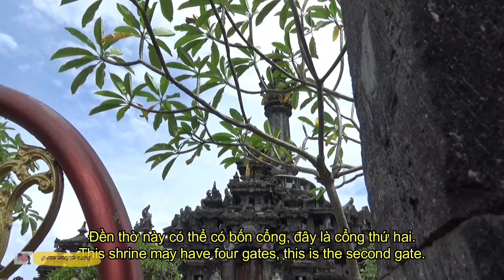Đền Thờ Miền Nam Bali | Southern Bali Temple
Mời các bạn cùng chúng tôi tham quan bên ngoài một ngôi đền ở Nam Bali Indonesia. Ngôi đền này đã đóng cửa và không thể vào được.
You are invited to join us for a tour of the outside of a shrine in Southern Bali Indonesia. This temple is closed and cannot enter.